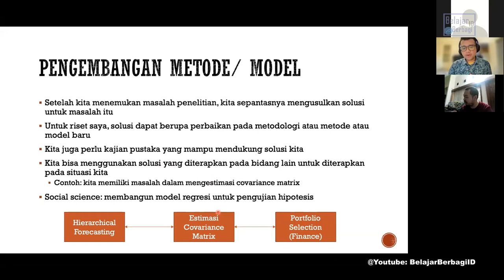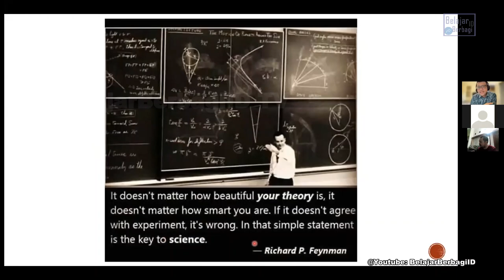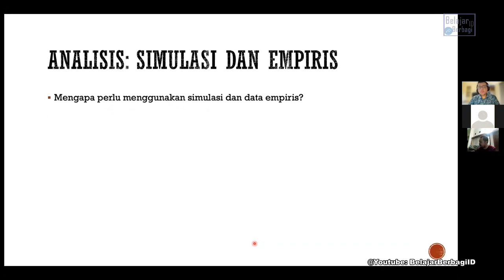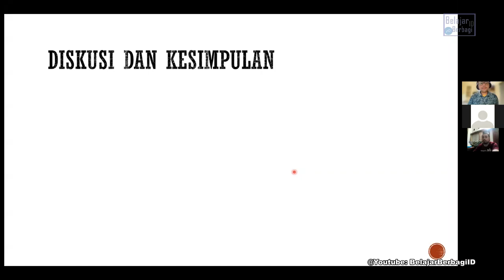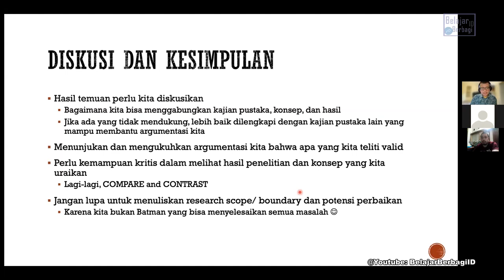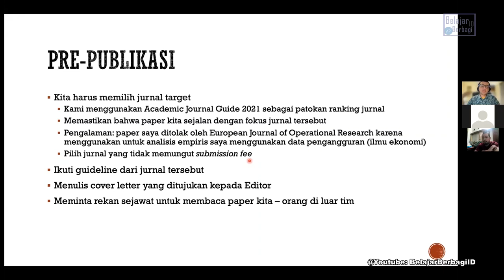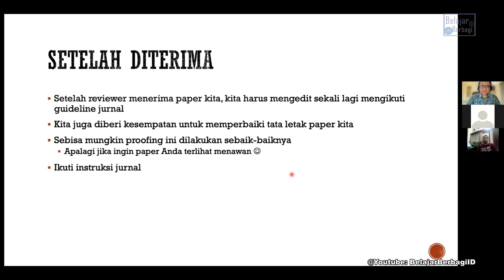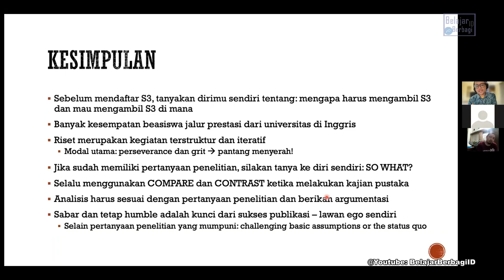[Riset] Pengembangan Metode & Model dalam Riset & Publikasi-Kerangka Berpikir Ketidakpastian-Journal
Bagaimana Membangun Riset dengan Menyiapkan Metode dan Model setelah dari Proses Pertanyaan Penelitian? Seperti Apa Paper Berkualitas dan Berhasil Tembus TOP Jurnal. Simak Model dan Metode melalui Bedah Paper yang sudah publish di TOP Jurnal. Judul Paper : Stochastic Coherency in Forest Reconciliation oleh Mas Kandrika, Mahasiswa S3 dari Indonesia di Lancaster University dan Host: Ripto Mukti Wibowo, BelajarBerbagiID.